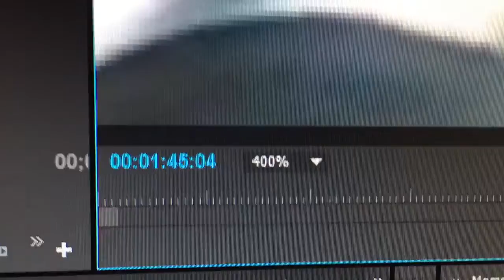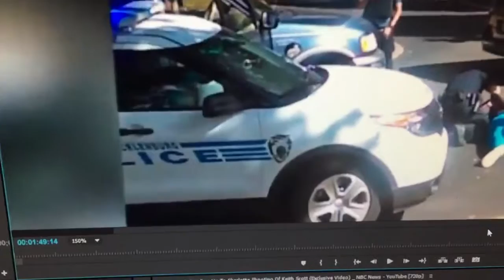Kieth Scotts gun plant evidence frame by frame. Proof of.... something